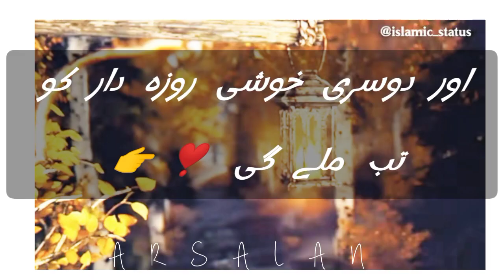وہ کون سی خوشیاں ہیں 🙄 جو روزہ دار کو نصیب ہوتی ہیں ❣️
Description

free video for youtube channel no copyright
how to get copyright video for youtube in 2023
how to download free video for youtube
how to get free photos and videos for youtube
free copyright nature video
free copyright song
free copyright music for youtube